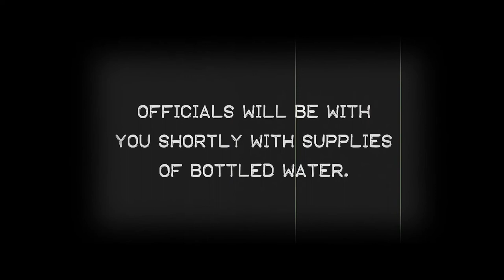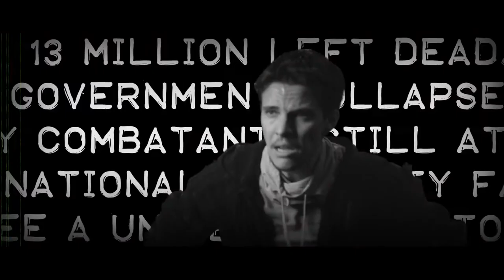Ghost in the Static - Another Day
The first official video by Ghost in the Static and produced by Penkat Studio, Milton Keynes

Track written and recorded by Ghost In The Static.
Mixed and co-produced by Steve Alton
Mastered by Damon Sawyer

For more information on Ghost in the Static including gig dates, downloads and more go

Ghost in the Static Credits

Water Thief - Matt Gras

Government Militia -- Michael Fearon, Lewis Collins

Corpses on Bridge -- Simon Fuller, Gemma Payne

Street Gang -- Kane Day, Milton Lambkin, Martin Rogers

Guy being beaten up behind wall -- Stephen Fearon

Leaflet Soldier/Hobo - Brennan Paul

Graveyard Couple -- Mike Evans, Jade Gatto

Biological Warfare Soldiers -- Gareth Stapleton, Phil Pearson

Bikers - Barrel Bikers MCC

Child - Alex Mountford

Crew

Director/Camera Op/Editor -- Duncan Catterall

Director of Photography/Lighting Director -- Kate Sutton

Steady-cam Op - Anthony Graham

Production Assistant -- Brennan Paul

Additional Penkat Staff -- Claire Oddy, Penny Banborough

The director would like to thank all the cast and crew who bore out long cold hours, and huge amount of running it took from select cast members to make this music video possible. Thank you also for everyone who humoured me, without which this would never have been made!

Ghost In the Static would like to thank Simon Fuller, Mike Evans, Jade Gatto, Kane Day, Milton Lambkin, Matt Gras, Gemma Payne, the bikers, everyone at Penkat, one very brave child, Oxfam for the use of their warehouse and everyone else who helped to make this come to fruition!